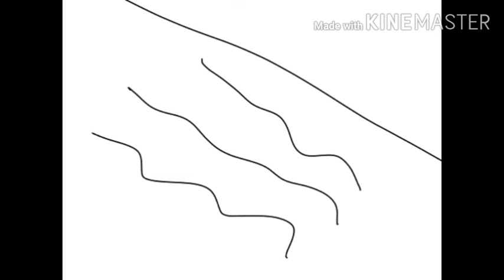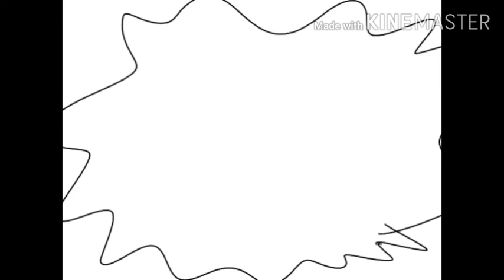Henry and the pig